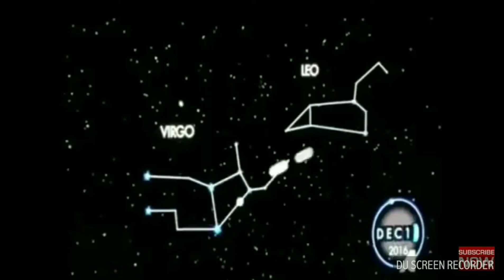Who's Birthday is 12/25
Tea Time With Elona